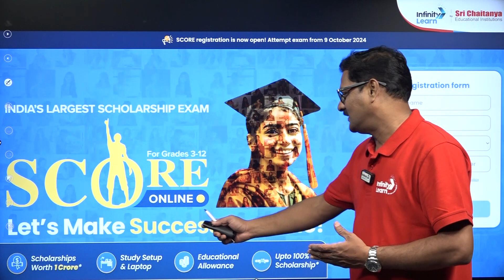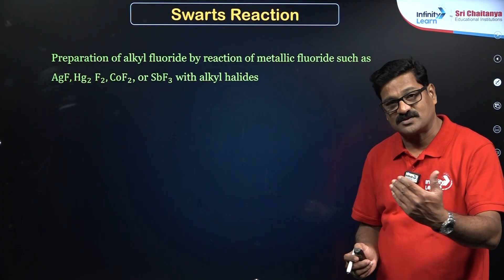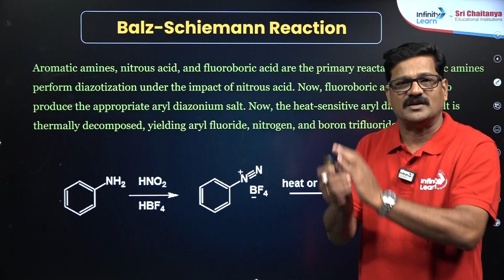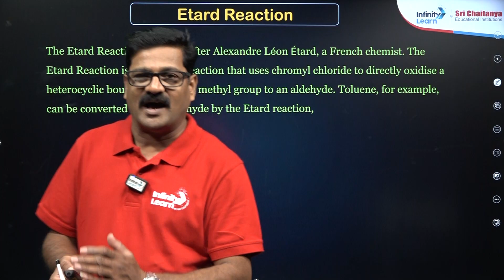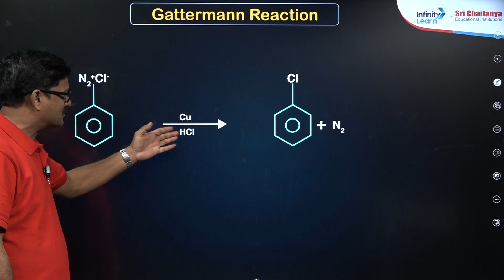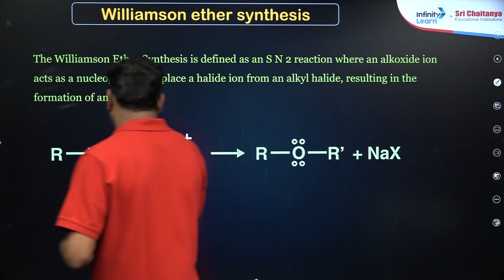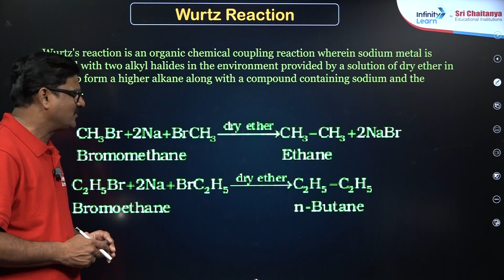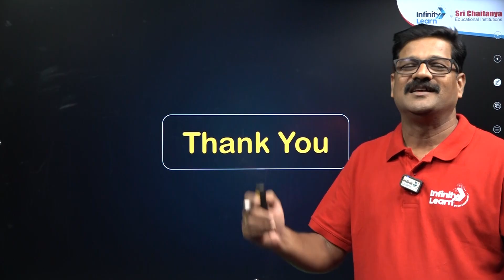Mastering Name Reactions in Organic Chemistry | Cass 12 | NEET 2025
Welcome to our in-depth video on Name Reactions in Organic Chemistry! In this session, we will explore key organic reactions, focusing on their mechanisms, applications, and significance in synthetic chemistry. You will learn about popular name reactions like the Wurtz Reaction, Grignard Reaction, and Aldol Condensation, along with their step-by-step processes. This video is designed to help you understand how these reactions fit into the broader context of organic synthesis, making it easier to tackle related problems in your studies or exams. Perfect for NEET 2025 aspirants and anyone looking to strengthen their organic chemistry knowledge.

FAQs:
What are the names of the reactions in organic chemistry?
What are 10 examples of chemical reactions?
How many name reactions are there in organic chemistry neet?
What are naming reactions class 11?
What are the 5 main types of reactions?
What is the most famous reaction in organic chemistry?

All named reactions in Organic Chemistry Class 11 and 12 pdf
Organic name reactions PDF NEET
Name reaction list